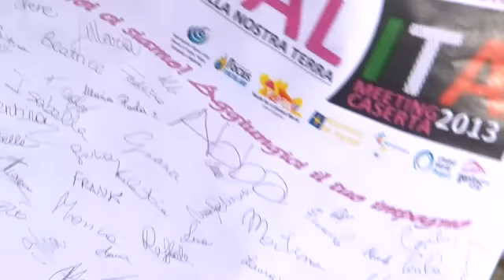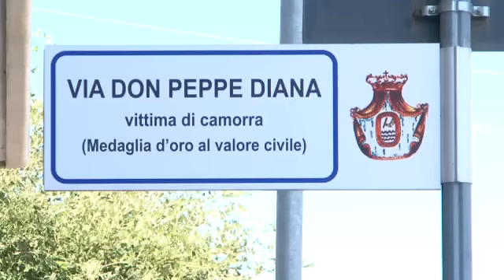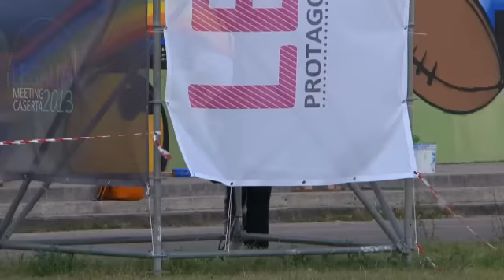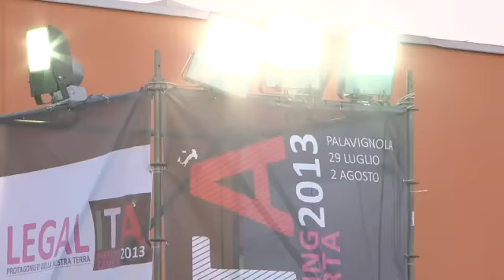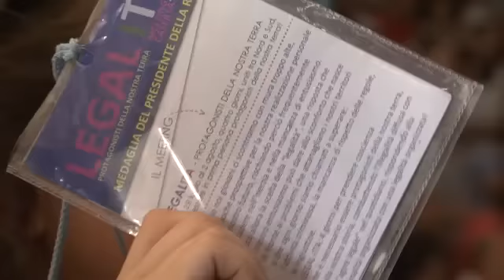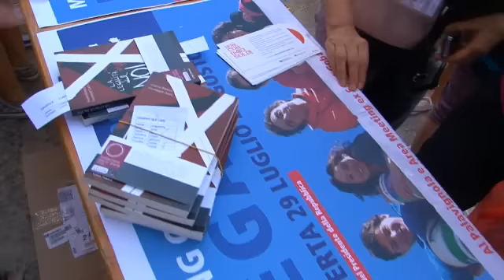Movimento dei Focolari: La casa della legalità a Caserta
Un'esperienza promossa a Caserta dal Movimento dei focolari